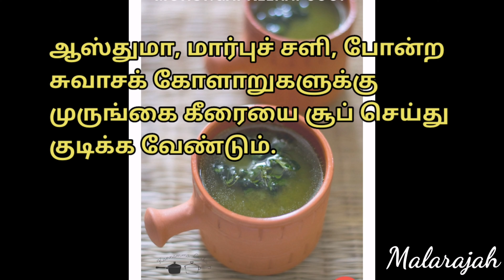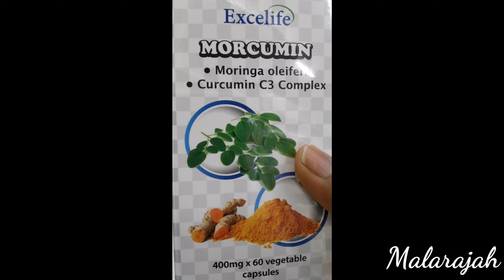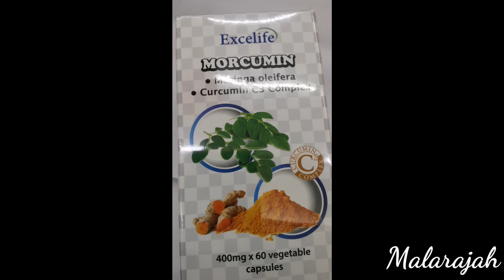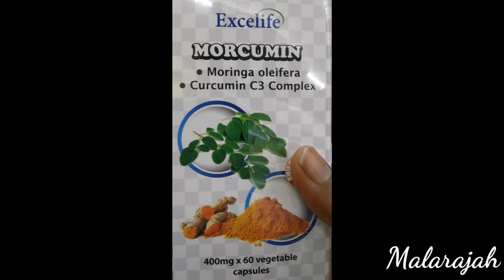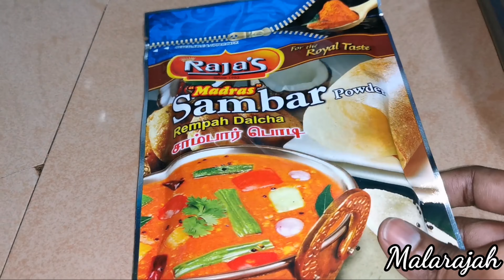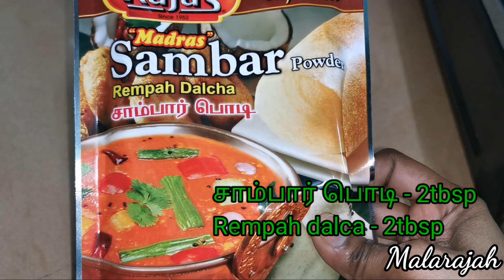முருங்கை கீரை சாம்பார் /murunggai keerai sambar😋👍